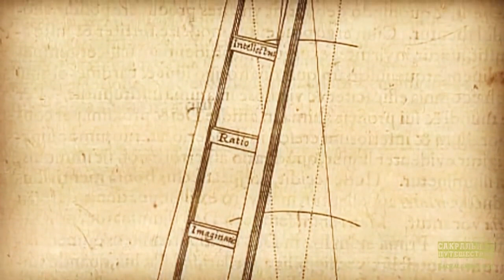Что будет если выпить аяваску без Шамана?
Почему не стоит пить аяваску (аяуаску) без предварительной подготовки или поддержки шамана. Реальные отзывы и комментарии шаманов.